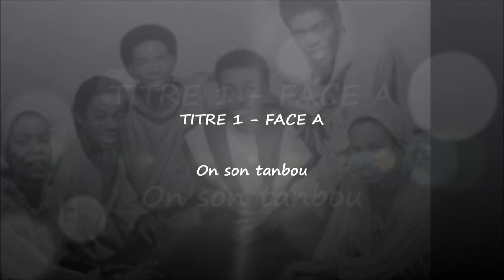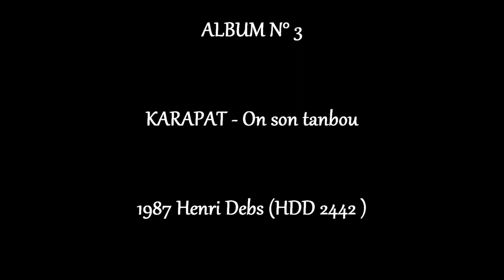ZOUK NOSTALGIE - KARAPAT - On son tambou 1987 Henri Debs ( HDD 2442 ) By DOUDOU 973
Cet album était inatendu pour Jenny , elle était comme tous les jeunes , très attirée par les podiums et un jour pendant son concours de chant , elle a rencontré un gars qui avait une petite strucure musicale de live qui lui a demandé si elle pouvait intégrer cette structure
Ils ont alors commencé a répéter , a faire du live
Ensuite , ils ont étés invité a animer un Zouk dans une cantine
A l occasion de ce Zouk , elle a rencontré Rodolphe par hasard , il alla la voir et lui demande si elle souhaiterait chanter sur un album
Jenny n y croyait pas elle se demandait si c était bien a elle qui s adressait
Elle lui répondit oui pas de soucis
Rodolphe lui propose alors de prendre ses coordonnées afin que Monsieur Debs puisse la contacter le lendemain
Jenny n y croyait toujours pas et attendait cet appel
Et effectivement le lendemain Monsieur Debs l appela et lui demanda de venir faire un essai studio pour un album de KARAPAT qu il est justement entrain d enregistrer , elle lui dit pas de problèmes
Une fois au studio , Henri lui donne les paroles pour que Jenny puisse les voir et écouter le morceau ...
Le titre On son tanbou s est fait en une seule fois , Henri Debs a gardé cette première prise , celle qui est dans ce fameux album
Mais seule Jenny peut mieux en parler que moi de ce fameux album
Surtout de ce titre magnifique et merveilleux en particulier dont elle aime énormément
Mais savez vous aussi qu elle continue encore de le chanter aujourd hui , dans chacune de ses prestations ?
Elle y prend un très grand plaisir a le chanter , a chaque fois

DOUDOU 973